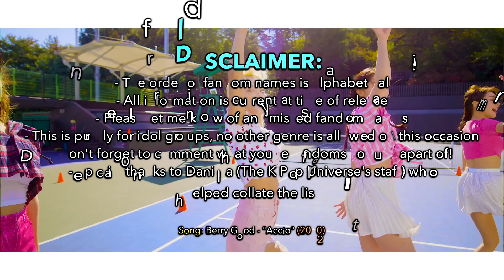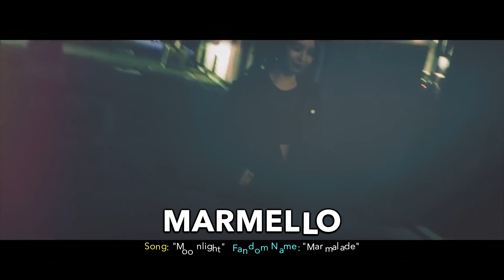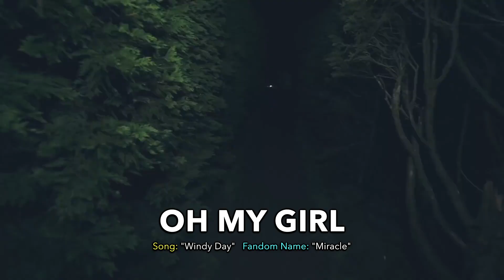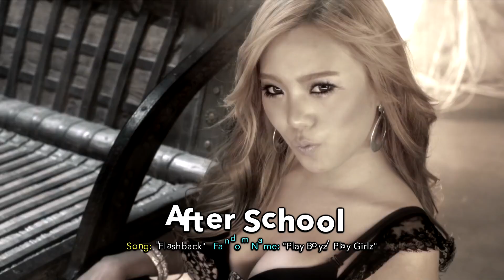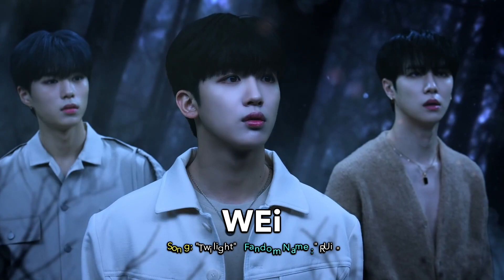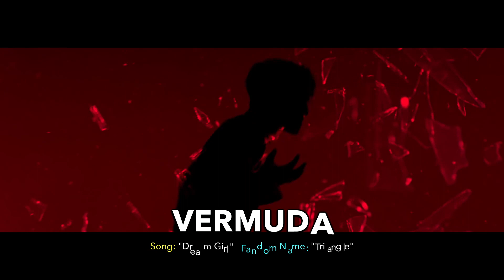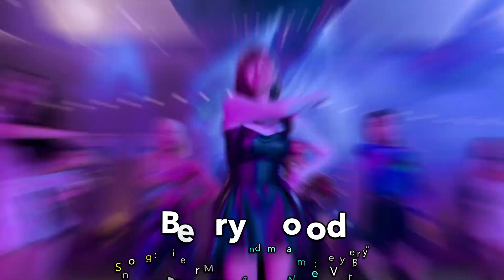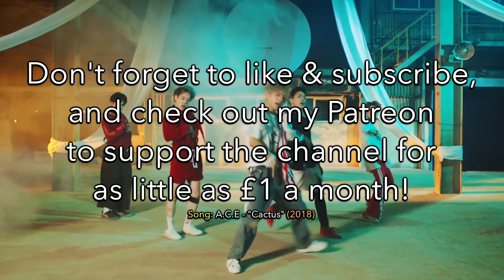THE A to Z OF EVERY K POP FANDOM NAME EVER! (PART 2)